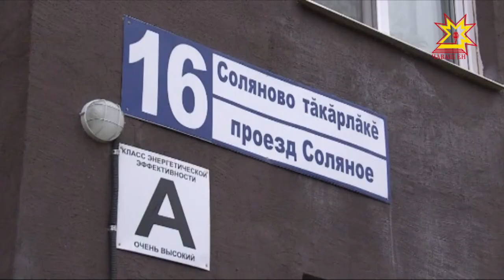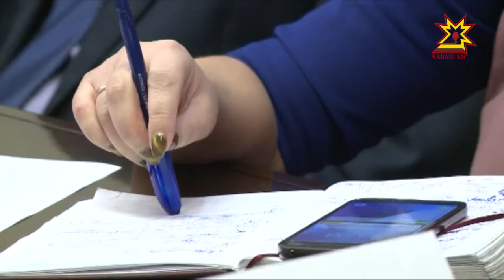Состоялась прямая телефонная линия с главой администрации Чебоксар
Около 50 вопросов за полтора часа. Сегодня  состоялась прямая телефонная линия с  главой администрации  столицы Алексеем Ладыковым.